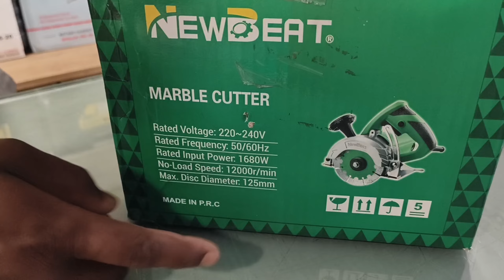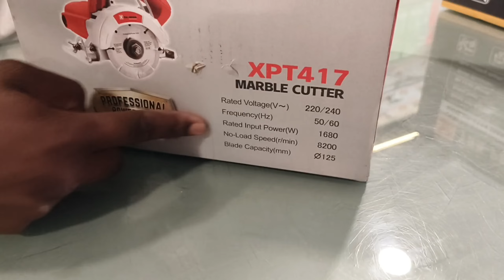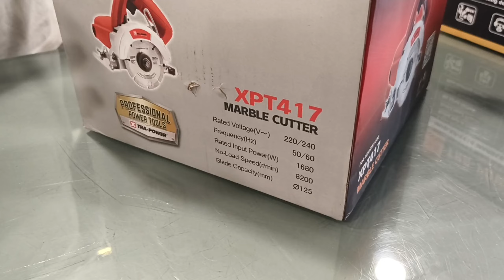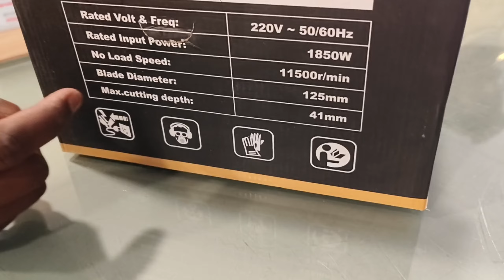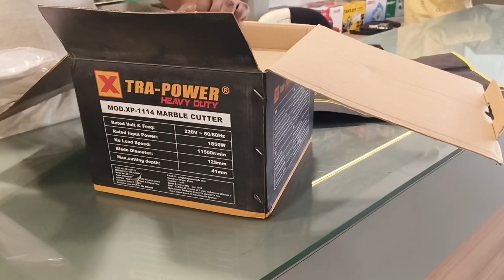5 inch Marble cutter machine !! 125mm Marble Cutter !! Tiles Cutter machine !!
Bosch marble cutter machine 👇👇👇 ye hai links

Stanley tiles cutter machine 👇👇👇 ye hai link

GN TRANDING COMPANY

 GN TRANDING COMPANY  में सभी प्रकार का मशीनें आपको मिल जायेगा।

आप को कोई भी मशीन का unboxing या review dekhna चाह रहे हो तो हमे comment करे।

किसी मशीन को खरीदने या जानकारी  के लिए संपर्क।

GN TRANDING COMPANY RAIGARH (C.G.)

Sanjeet Singh Wadhwa
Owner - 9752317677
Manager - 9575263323